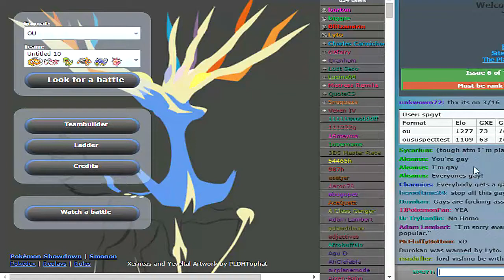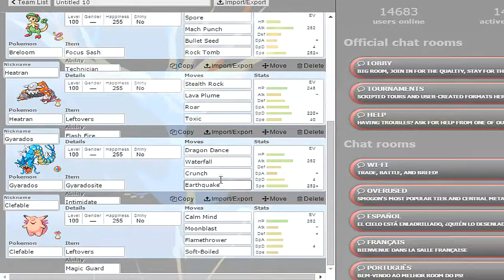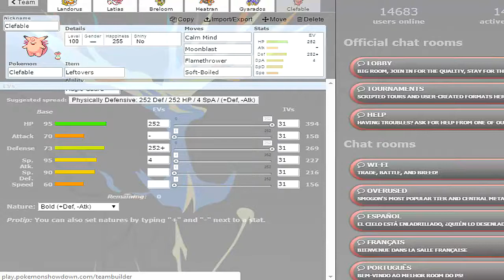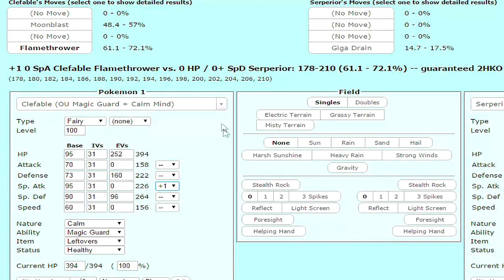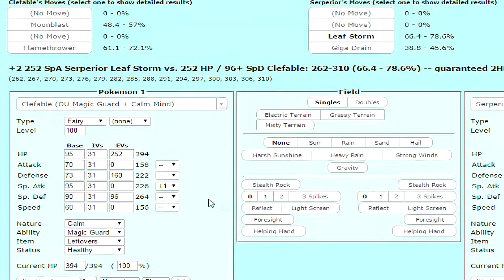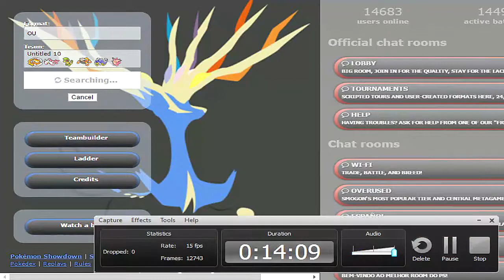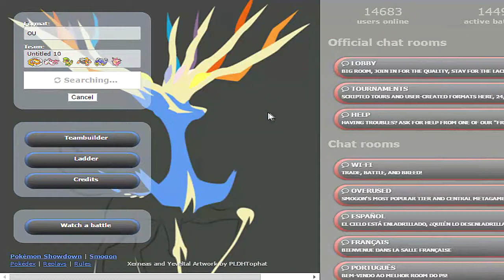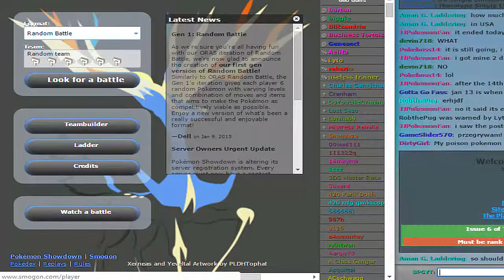Pokémon Showdown Live #5: Landorus-I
Testing out a team from the Smogon RMT forum based around Mega Gyarados and Landorus-I!

Background Music